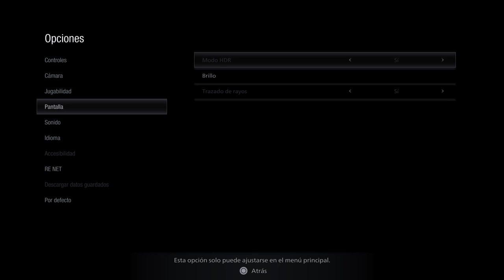Resident Evil Village